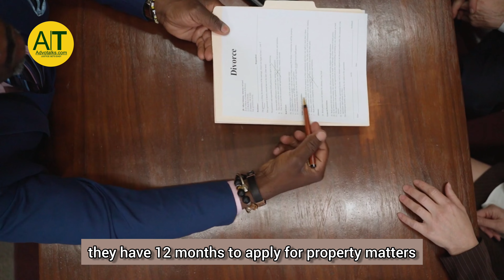Dear Indians : Watch this if you want to become an International Lawyer | @Manvita Gandhi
Follow Manvita Gandhi’s Social Media Handles:-

StarTalks by Advotalks welcomes Manvita Gandhi.
Manvita Gandhi is a dual-qualified lawyer based in Australia. She enrolled as an Advocate with the Bar Council of Delhi in 2018 and has subsequently been admitted to practice as a Solicitor and Barrister in the Supreme Court of Western Australia in 2023.

 Manvita practices primarily in Family Law and Estate Planning in Australia currently. She has a pragmatic approach to her practice that allows her to tailor solutions for her clients that help in reaching a just resolution for their matters.

In this episode, we will talk about her experience while doing legal practice in Australia, how it has been different from working in India, glimpse of how Australian law works and also she will be sharing insights on what steps and guidelines to follow if someone from India wants to work to start legal practice in Australia.

For any legal assistance in relation to drafting of documents such as Wills, Powers of Attorney, sale and purchase deeds, family law advice, estate planning advice and other related matters, feel free to reach out to Manvita Gandhi on AdvoTalks

(0:00) – Mr. Vatsalya x Manvita Gandhi begins
(1:00) – How to build up your professional career in abroad
(4:30) – Practical differences in legal practice in India v/s Australia
(5:59) – Basic requirements for someone who wants to practice in Australia
(7:20) – Similarities/ Differences in practice in India and Australia
(9:28) – Australian Law on Maintenance to spouse upon divorce
(11:44) – Tips/ Legal Rights, if any student is travelling to Australia
(14:05) – Role of Mediation in Family Law
(16:20) – Glimpse of Estate Planning Law in Australia
(20:48) – Thankyou for watching

About Us :
Advotalks.com is India"s Leading Online Leval Service Platform.We are a Govt of India Recognised company. Our motto is "Justice Gets Easy" and we believe in 100 % Client Privacy & Satisfaction.